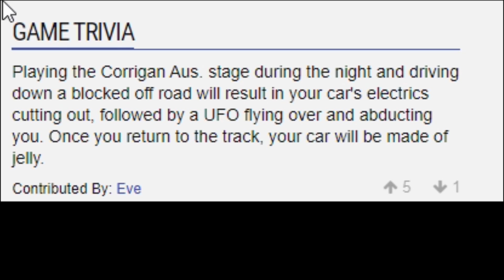4 Lokasi UFO RAHASIA Colin McRae Rally PS1